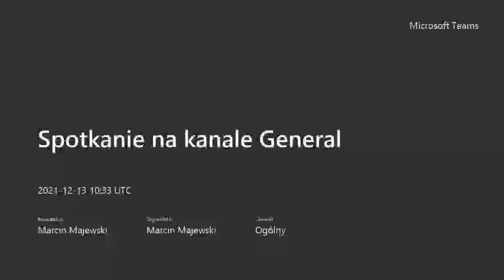Oszust JAKUB vs Ezaw. JÓZEF i jego bracia - Księga Rodzaju [Tora 8] ✔️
Wykładowca: prof. uniw. dr hab. Marcin Majewski
Wykład on-line dla studentów UPJP II nagrywany na platformie Teams

Mapa pokazana na wykładzie powstała w wydawnictwie Vocatio jako ilustracja do książki M. Majewski, P. Biedziak "Tora - rozmowa o pierwszych pięciu księgach Biblii", Vocatio 2022.